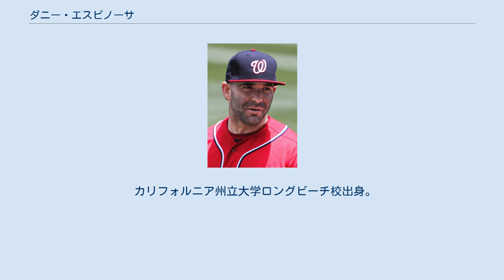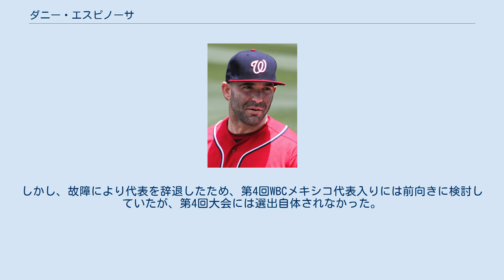ダニー・エスピノーサ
ダニエル・リチャード・エスピノーサ（Daniel Richard "Danny" Espinosa, 1987年4月25日 - ）は、アメリカ合衆国カリフォルニア州オレンジ郡サンタアナ出身のプロ野球選手（内野手）。
右投両打。
2021年現在は、メキシカンリーグのモンクローバ・スティーラーズ所属。
 カリフォルニア州立大学ロングビーチ校出身。
2007年7月にはブラジルのリオデジャネイロで行われた第15回パンアメリカン競技大会における野球競技のアメリカ合衆国代表に選出され、銀メダルを獲得した。
 2008年のMLBドラフト3巡目 (全体87位) でワシントン・ナショナルズに入団。
契約金は52万5000ドルだった。
 2010年9月1日のフロリダ・マーリンズ戦でメジャーデビュー。
 2011年は二塁手のレギュラーに定着し、158試合に出場して打率.236ながら21本塁打、17盗塁を記録。
ナ・リーグの新人王投票では6位に入った。
 2012年は開幕当初スランプに陥り、4月は打率.205で打点2だった。
オールスターブレイク後の7月には打率を.300にし復調した。
最終的には、打率こそ.247に留まったが、17本塁打・20盗塁を記録した。
 2013年開幕前の3月に開催された第3回ワールド・ベースボール・クラシック(WBC)のメキシコ代表に選出されたが、前年に痛めた左肩腱板の治療を理由に辞退。
レギュラーシーズンでは死球を受けながら痛みを我慢して強行出場したため、6月に故障者リスト入り。
この影響で44試合の出場に終わり、打撃成績も打率.158・3本塁打・12打点と低迷した。
 2014年は、故障から復帰して114試合に出場したが、打率は.219という低い数字となり、2011年 - 2012年に2年連続で17以上を記録した本塁打と盗塁は、いずれも8に留まるなど、不振から脱却出来なかった。
 2015年は二塁手のレギュラー格に返り咲き、118試合に出場。
依然として低打率ながら、.240と2シーズン連続で上昇させたほか、3年ぶりの2ケタとなる13本塁打を放った。
しかし、盗塁の水準は上向かずに5つに留まった。
セカンドの守備はハイレベルで、81試合で守りに就き1失策・守備率.997・DRS +10という好成績を残った。
また、いずれも20試合未満ながら三塁手・遊撃手・一塁手・左翼手も守ったが、DRSは最高でも0止まりで、マイナスのポジションもあった。
 2016年は遊撃手のレギュラーで起用され、157試合に出場して4シーズンぶりに規定打席に達した。
打率.209・リーグワースト2位タイの174三振と、圧倒的なミート力不足は相変わらずだったが、いずれもキャリアハイとなる24本塁打を放って72打点を叩き出した。
走塁面では9盗塁を決め、成功率も82%と高かった。
初めてフルシーズン守ったショートの守備は、リーグのショートではワーストタイの18失策を犯したものの、DRS +8・UZR +1.4と、いずれの指標でもプラスの数値を記録して大過なく務め上げた。
 2016年12月10日にオースティン・アダムス、カイル・マゴウィンとのトレードで、ロサンゼルス・エンゼルスへ移籍した。
 2017年7月16日にDFAとなり。
20日にFAとなった。
 2017年7月24日にシアトル・マリナーズとメジャー契約を結んだ。
8月20日にFAとなった。
 2017年8月25日にタンパベイ・レイズとメジャー契約を結んだ。
9月21日にDFAとなり、同日40人枠を外れる形で傘下のAAA級ダーラム・ブルズへ配属された後、翌22日にFAとなった。
この年は3球団合計で93試合に出場して打率.173・6本塁打・31打点・4盗塁の成績を残した。
 2018年1月29日にニューヨーク・ヤンキースとマイナー契約を結び、スプリングトレーニングに招待選手として参加することになったが、3月12日にFAとなった。
3月17日にトロント・ブルージェイズとマイナー契約を結んだ。
4月29日にFAとなった。
5月6日にはロサンゼルス・ドジャースとマイナー契約を結んだ。
5月30日にFAとなった。
さらに...